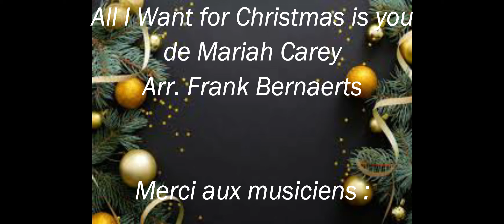Harmonie de Lecelles - All I want for Christmas is You - Concert virtuel n°4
Composition : Mariah Carey, Walter Afanasieff
Arrangement : Frank Bernaerts
Editions : Frank Bernaerts
Direction et montage vidéo : Anne Delespierre